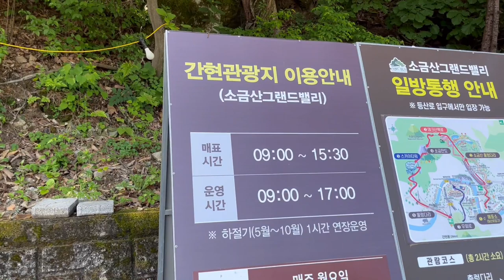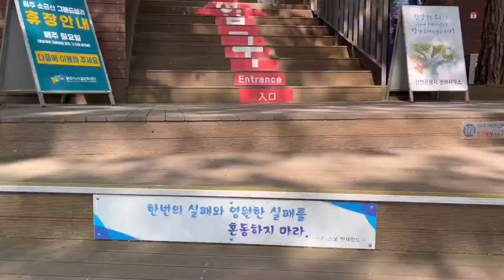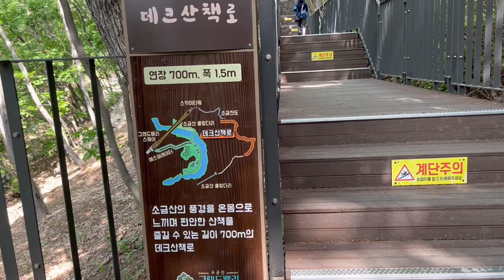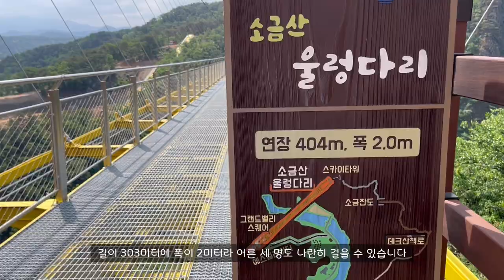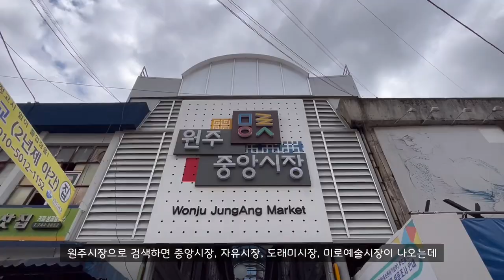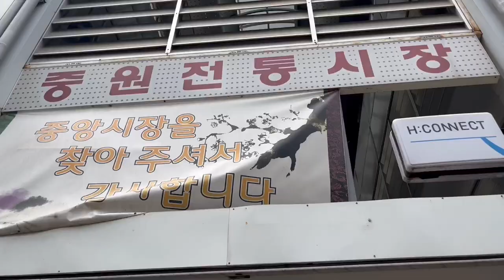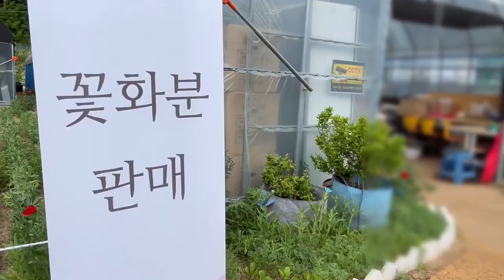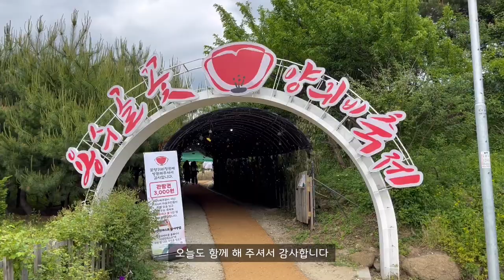6월에딱좋은추천여행지_원주여행코스 best3_소금산출렁다리 원주미로예술시장 백종원골목식당어머니손칼국수 용수골꽃양귀비축제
2:12 소금산 출렁다리
 5:48 소금산 잔도길
 8:15 소금산 울렁다리
10:16 원주 미로예술시장
11:38 백종원골목식당 어머니손칼국수
13:39 용수골 꽃양귀비축제